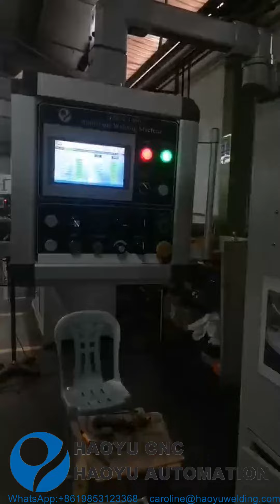Aluminum tank TIG double circular seam automatic welding machine